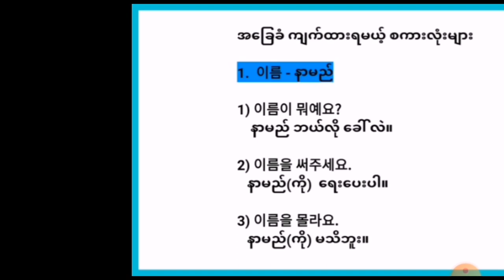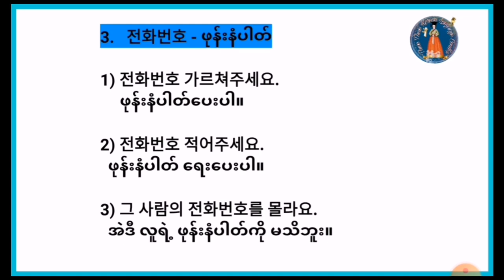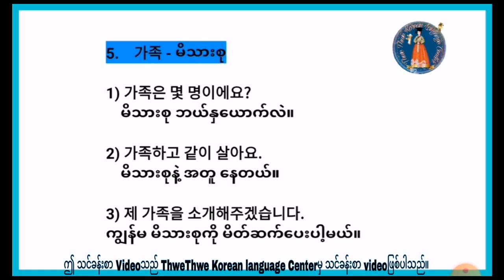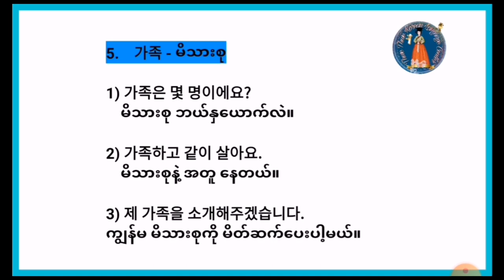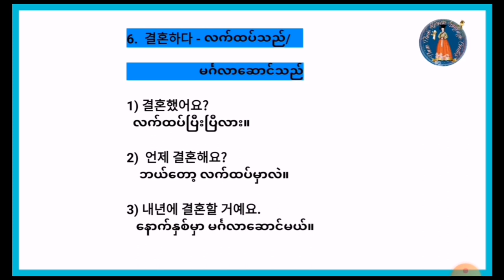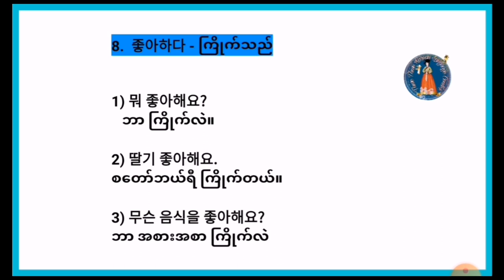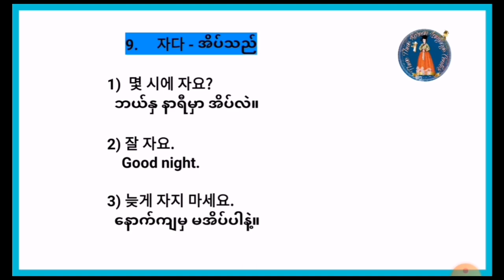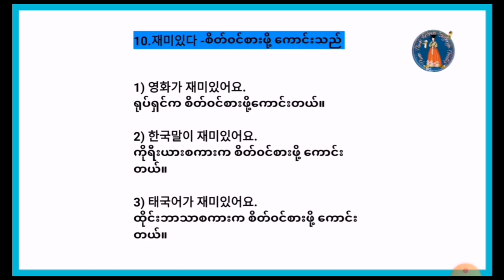အခြေခံ ကျက်ရမယ့် စကားလုံးများနှင့် ဥပမာ စာကြောင်းတိုများ